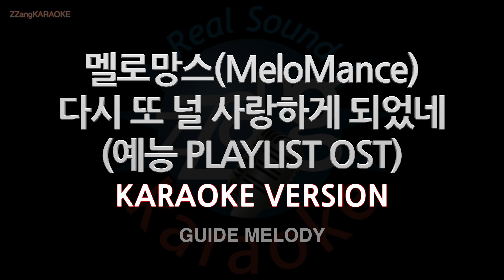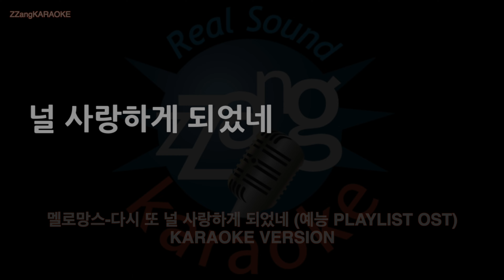[짱가라오케/노래방] 멜로망스(MeloMance)-다시 또 널 사랑하게 되었네 (PLAYLIST OST) (Melody)